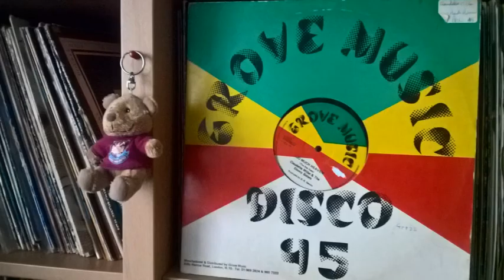Claudette Miller and the Ebony Sisters- Too much Heaven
1979 track on 12'' (Grove Music)